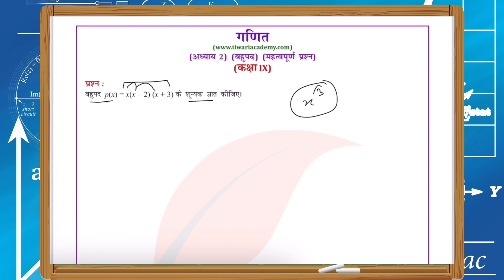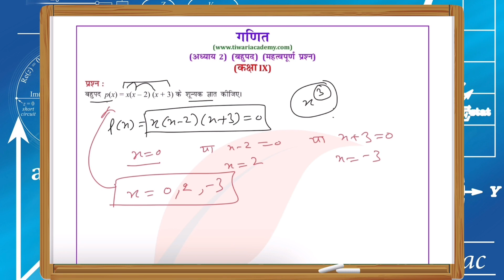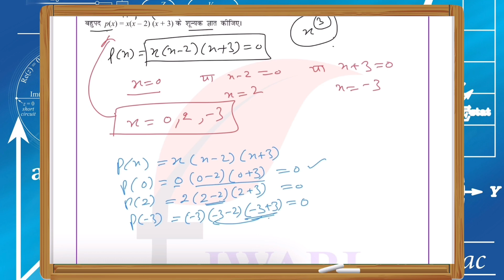Class 9 Maths Chapter 2 Polynomials Important Question 4 in Hindi Medium by Tiwari Sir.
Class 9 Maths Chapter 2 Polynomials Important Question 4 in Hindi Medium by Tiwari Sir. and get all the videos and text format solutions.